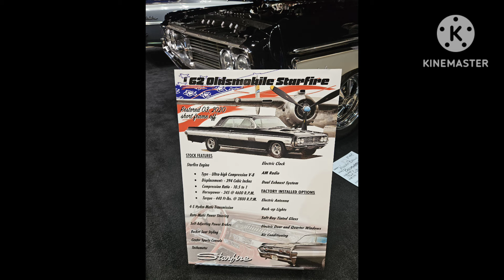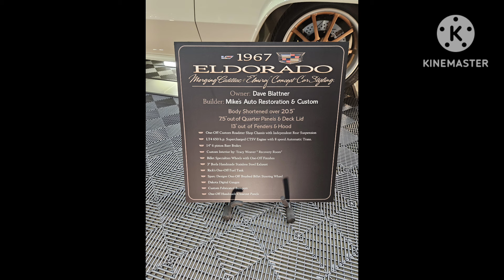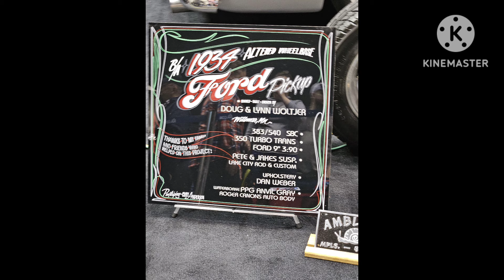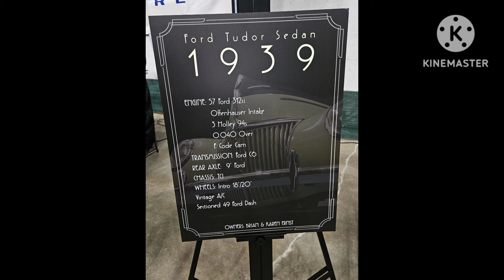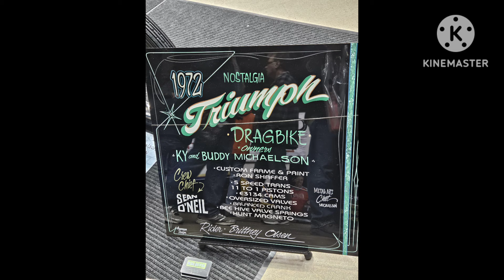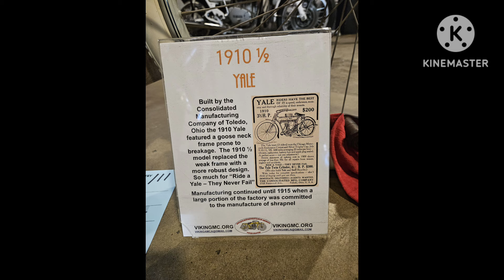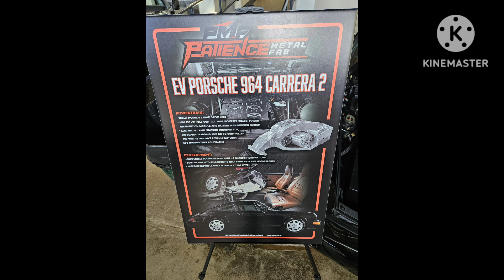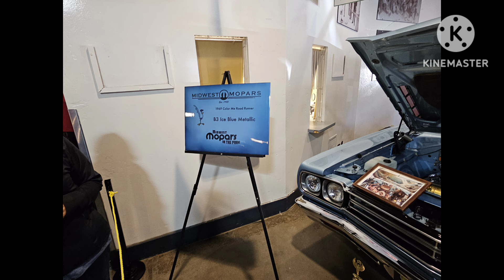2024 Minneapolis GSTA Car Show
Just some pictures from the 2024 Minneapolis GSTA, Gopher State Timing Association, car show.